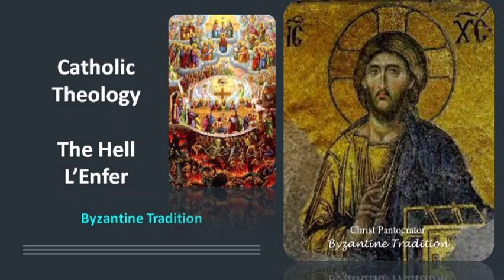Father F X Schouppe, S J The Dogma of Hell